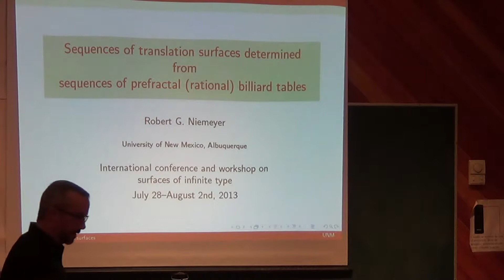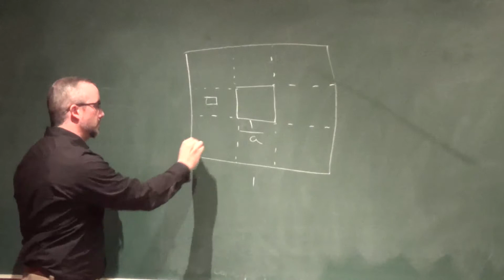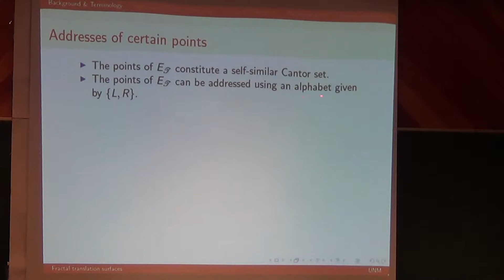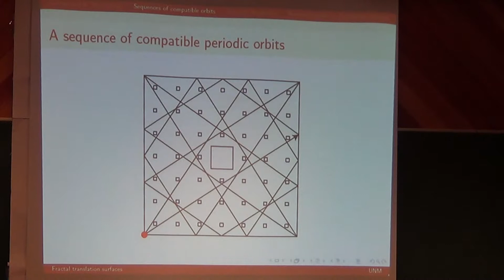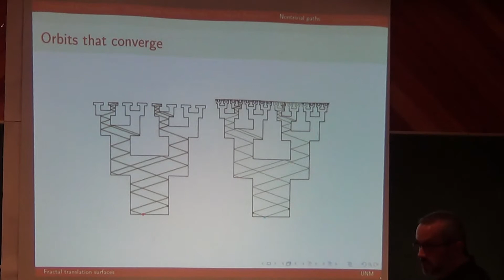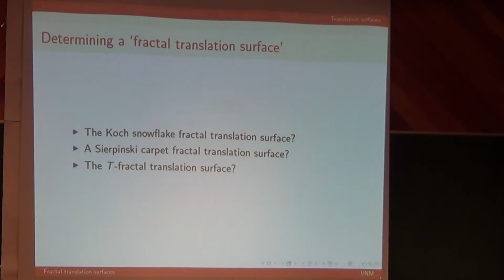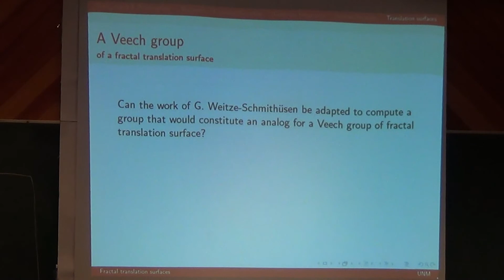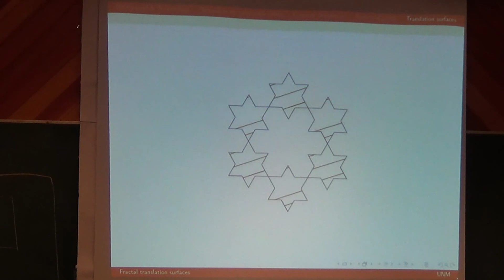Sequences of Translation Surfaces Determined from Sequences of Prefractal (rational) Billiard Tables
Robert Niemeyer
In this talk, we will first discuss recent results concerning periodic orbits and nontrivial paths of fractal billiard tables. It is conjectured that such fractal billiard tables have associated 'fractal translation surfaces'. We will discuss three examples of fractal billiard tables, each of which has a corresponding sequence of translation surfaces that presumably converges to what should be the associated 'fractal translation surface'. The examples we consider are the Koch snowflake fractal, a self-similar Sierpinski carpet and what we are calling the "T-fractal", really for lack of a better name. We will discuss possible approaches to 1) constructing such a surface and 2) determining a well-defined flow on such a surface. The ultimate goal of such a research program is to show that
1) there is a billiard flow on a fractal billiard table F , 2) such a billiard flow is equivalent to the geodesic flow on the associated 'fractal translation surface' S(F ) and 3) that classical results in the subject of rational billiards have analogues for billiard tables with fractal boundary.